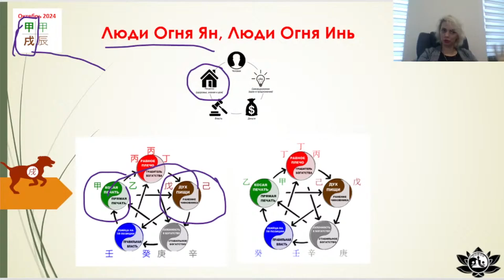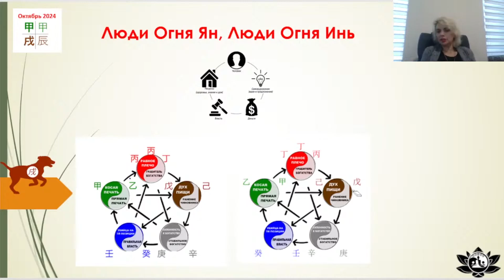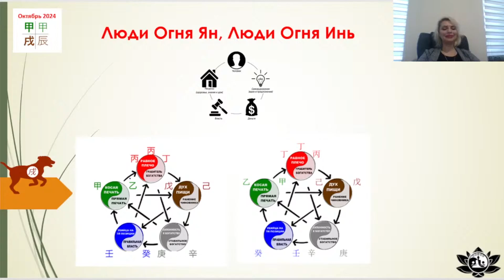Прогноз по элементу личности Огонь Ян, Огонь Инь октябрь 2024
🍀 Вы можете выразить свою благодарность за знания, которыми щедро делится Надежда

❗️ ❗️ ❗️ Купить Курс Ба-Цзы. Опережая Судьбу

✅ Ознакомиться и купить курсы можно по ссылкам: -

Купить Курс Фэн-Шуй. Управляя жизнью
Купить Практикум Ба-Цзы. Занятие 1. Слабая карта с Огненным наказанием
Купить Практикум по Ба-Цзы. Занятие 2. Совместимость четырех карт (2 пары)
Купить Практикум по Ба-Цзы. Занятие 3. Женская карта с чрезмерно сильным элементом власти
Купить Практикум по Ба-Цзы. Занятие 4. Можно ли обойти смерть?
Купить Практикум по Ба-Цзы. Занятие 5. Много денег и огромное самовыражение в картах Ба-Цзы
Купить Практикум по Ба-Цзы. Занятие 6. Успех в бизнесе, но сложность в личной жизни в картах Ба-Цзы

Здравствуйте, меня зовут Надежда Калинина - основатель и преподаватель ШенЦи Академии Метафизики. Более 14 лет изучаю Китайскую Метафизику. В концепции метафизики судьба человека складывается из  триединства: небо, человек, земля. Небо - это наша натальная карта рождения; Человек - наши мысли, поступки, поведение; Земля - окружающие нас энергии фен-шуй.